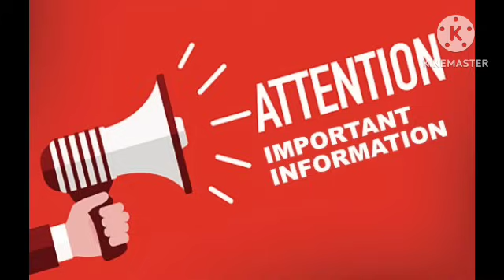ONPASSIVE OP প্রাইম ডিসকাশন || কিছু গুরুত্বপূর্ণ ইনফরমেশন